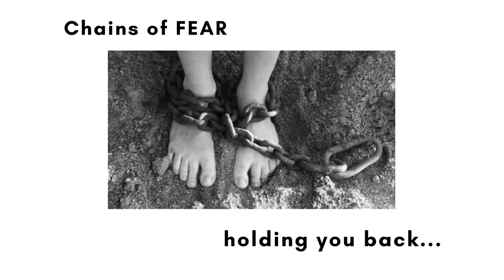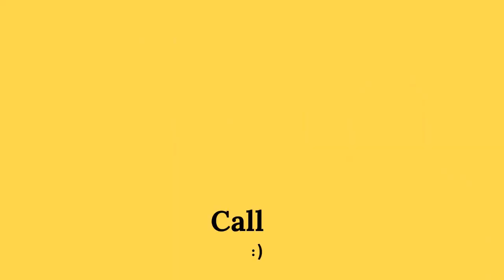Living the MultiPassionate LifeStyle... A Leonardo in this Mozart World! Terri Babers & Samia Bano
Are you a MultiTalented person, but feel pressured to choose just one thing to focus on?
Stop and consider...the world is filled with specialists like Mozart, but the world also needs people like LeonardoDavinci, i.e. people who are Masters-of-Many Trades!
True or true?

Listen now to my interview with Terri Babers, Lifestyle Design & Leadership CoachSultant for MultiPassionistas - Jack-of-All-Trades Master-of-Many. Terri gives brilliant insights on how you can own your identity and gift of loving and being great at many things, and use it to create massive positive change in your life and the world!

Check out these really cool assessments Terri offers to help you figure out The Soul of Your Brand, and What Type of Multipassionista Are You... :)

Learn more about Terri at: terribabers.com